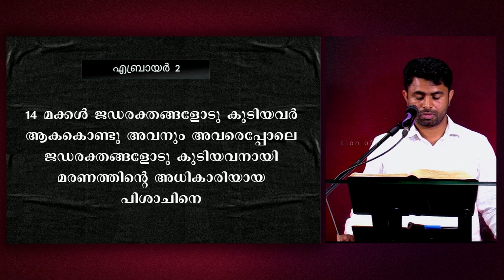Bible Study | The Book of Hebrews - Series 2 | Pr. Geo Jose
The sacrifice of Jesus Christ at the cross of the Calvary was the ultimate sacrifice that God has planned at the time of creation. Without the blood shed, there is no redemption, the sacrifice of Jesus Christ is the perfect sacrifice that there is no need for any sacrifice for the forgiveness of sin. Jesus once died on the cross and sanctified the people of all generations with his precious blood